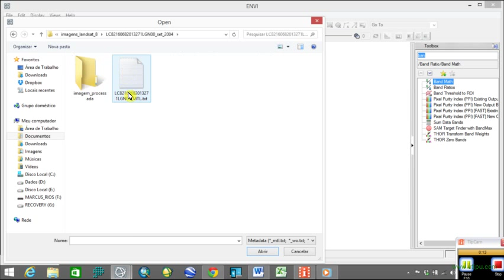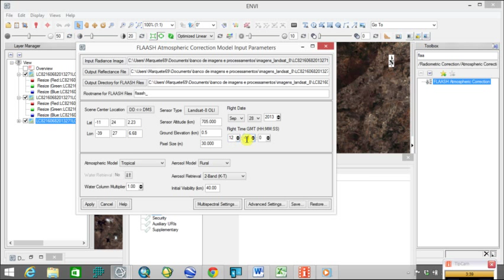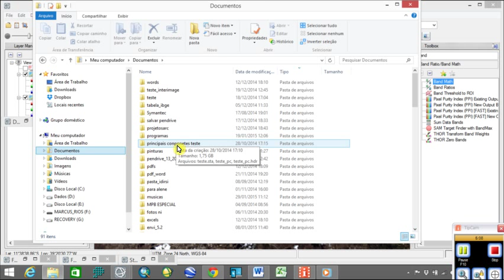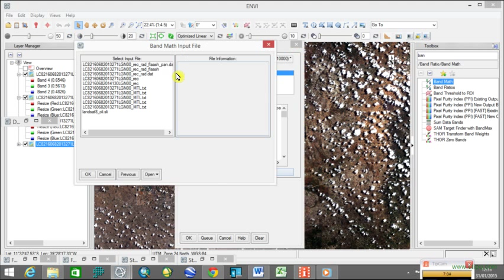ENVI 5 - Pré Processamento LandSaT 8 - por Marcus Rios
Pré Processamento LandSaT 8 - Marcus Rios